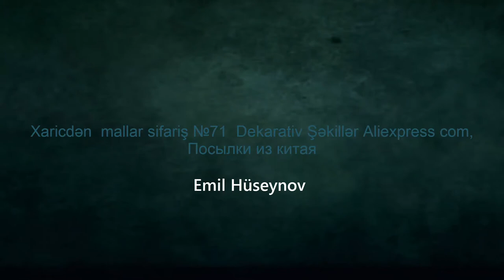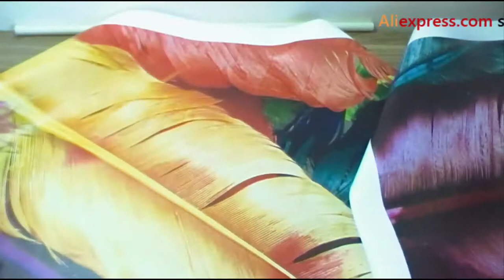Xaricdən mallar sifariş №71 Dekarativ Şəkillər Aliexpress com, Посылки из китая